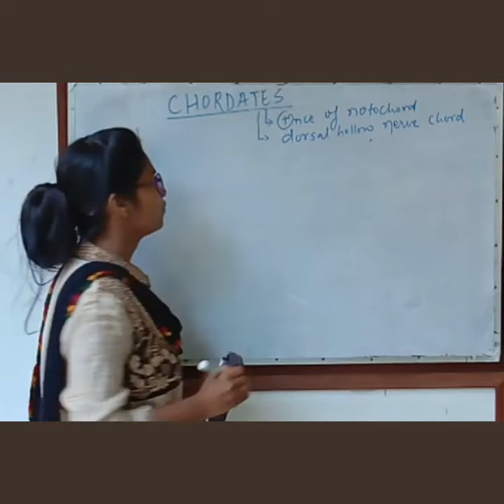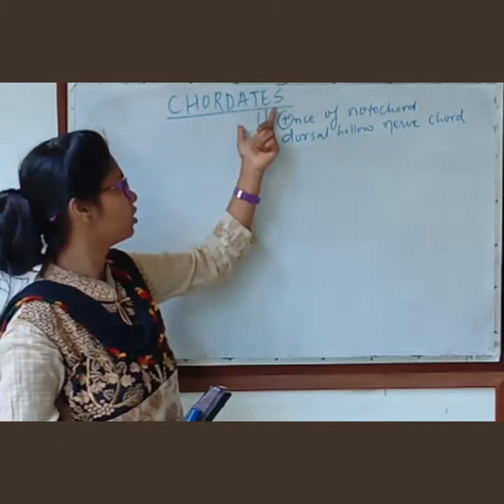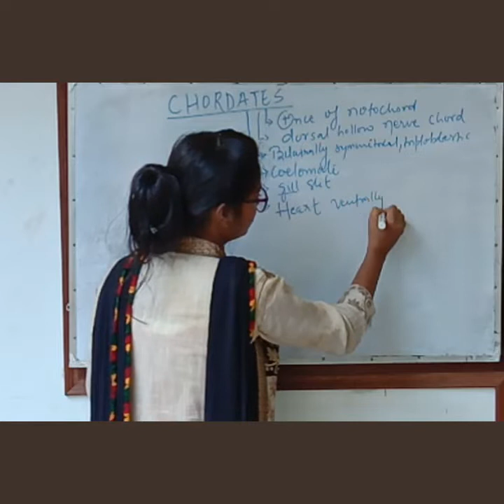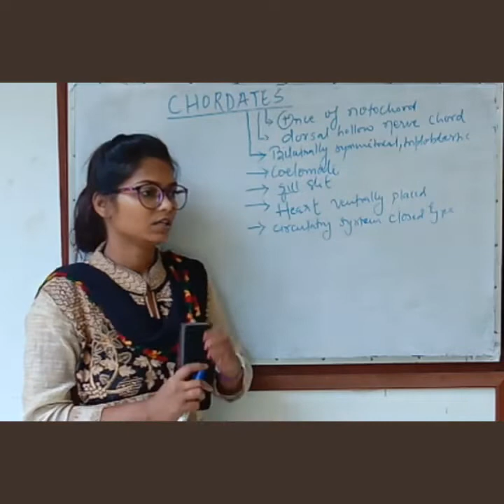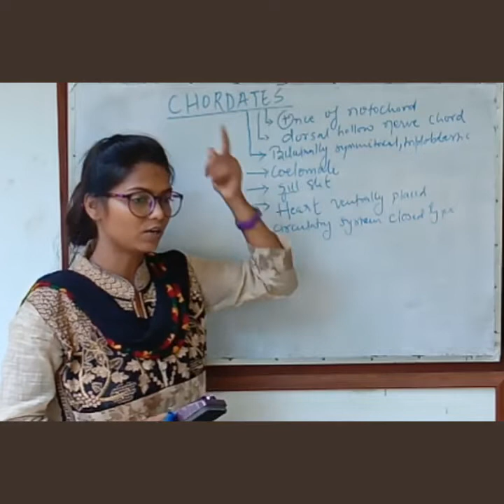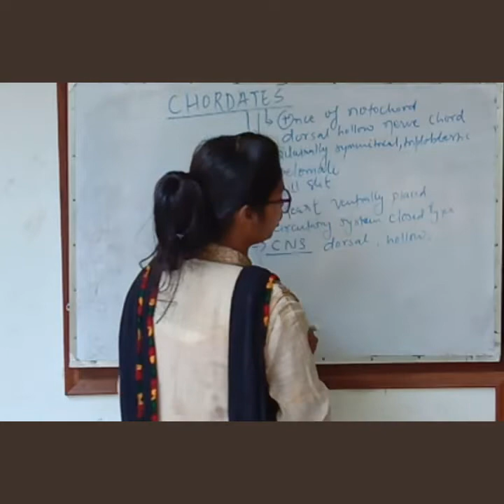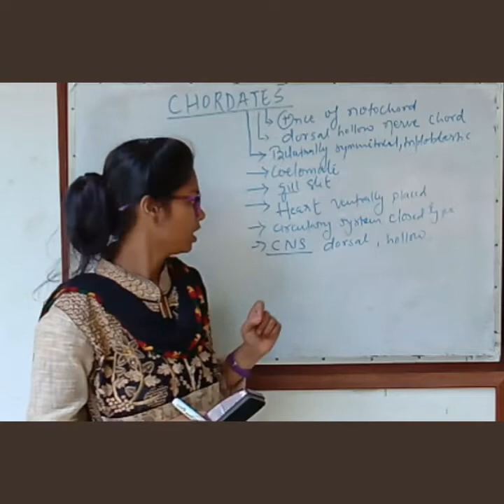CHORDATES||ANIMAL KINGDOM by Manisha mam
Lecture4 11th biology